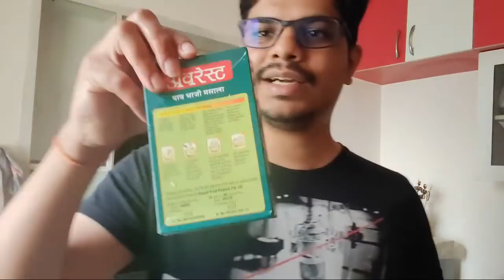IRL Live Stream / Cooking Pav Bhaji for RakaZone Gaming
UPI: exellargaming@okaxis

Chat Rules:
1: Respect everyone.
2: Don't Abuse.
3: Don't Spam.
4. No Racism or Cruel Speech Allowed.

GAMING PC:
Processor: i9 9900k OC @ 5Ghz
Motherboard: ROG Maximus XI Hero
Cooler: Kraken X73
Ram: Trident Z RGB 32 GB (2x16GB)
GPU: ASUS Dual GeForce® RTX 2080 Ti OC
Keyboard: Cooler Master MasterKeys Pro L
Mouse: BenQ ZOWIE EC2-A
Monitor: Benq Zowie XL2546 240Hz Gaming Monitor
Cabinet: NZXT H710i Matte White

STREAMING PC:
Processor: i7 7700k OC @ 4.9Ghz
Motherboard: Asus Strix z270f
Ram: Corsair Vengeance 16GB (2x8GB) DDR4 3000
Cooler: Corsair H100i v2
GPU: Zotac 1070 ti AMP extreme
Cabinet: NZXT S340 Elite Matt Black
Monitor: BenQ XL2411 24-inch eSports Monitor 144hz
                AOC C24V1H/WS 23.6" Curved LCD Monitor
Camera: Logitech Full HD C922
Mic: Blue Snowball
Social media platforms help me connect with every one of you. Come join :)